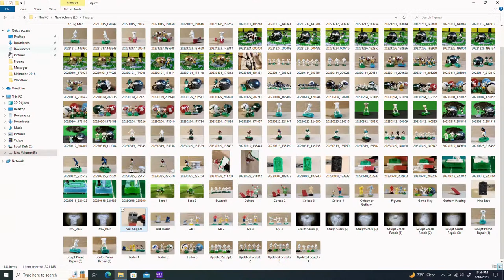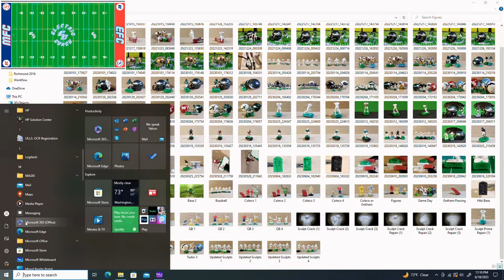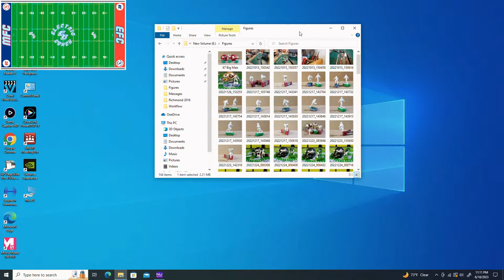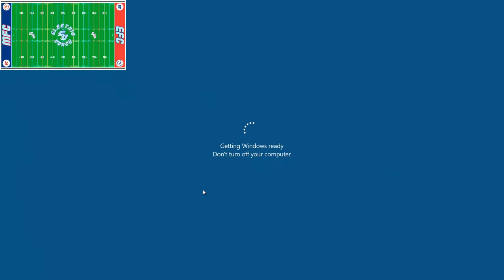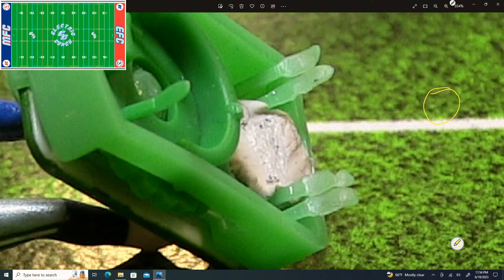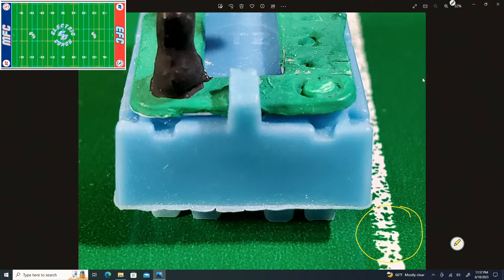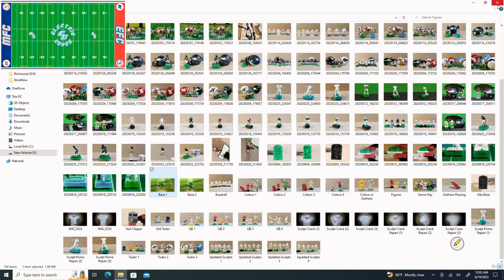EF TALK BASES Cont.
Watch and listen as Moe tweaks and discusses base theory.